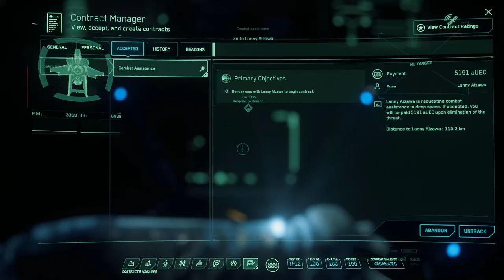Star Citizen 3.6.2 ● Combat Assistance Mission (Hornet)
This is one of the many Combat Assistance Missions available from the Service Beacons on MobiGlas. I'm using a base Hornet variant with customized weapon loadouts.

The mission is to protect a distressed AI ship stranded in deep space from pirates. Eliminate threats (pirate ships) until AI fixes his ship. It's fairly easy if you have a decent fighter. Gimbaled weapons are advantageous with these kind of missions due to very agile small pirate ships.

Mission: Contract Manager - Service Beacons - Combat Assistance
Ship: Anvil F7C Hornet
Custom Loadouts:
1x CF-447 Rhino Laser Repeater - Gimbaled (Top)
1x Attrition-2 Laser Repeater - Gimbaled (Bottom)
2x Scorpion GT-215 - Gimbaled (Wings)

All other weapons and components are stock (default)

Use the link and get 5,000 UEC ($5 value)
Thank you & See you in the 'Verse.